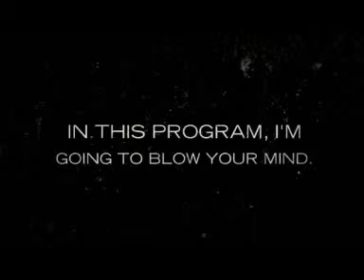How To Save Money And Sell More Stuff: The Art of Increasing Profits And Marketing Your Business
~ Hello. My name is Andy from Bent Business Marketing, in an effort to purge information out of my head, while at the same time educating small business owners on the ways of making their advertising stick, I decided to create this little informational product.